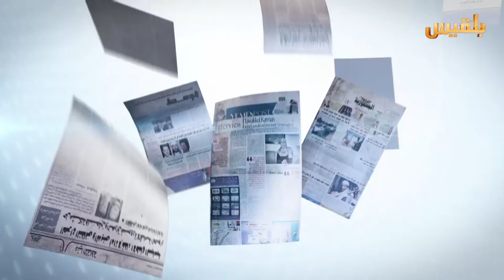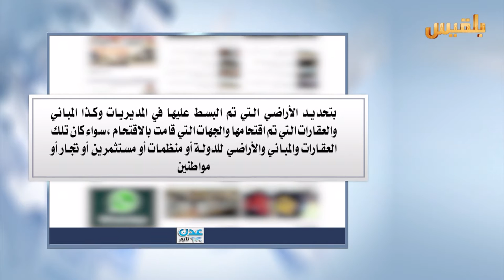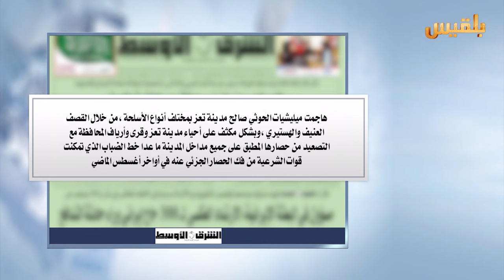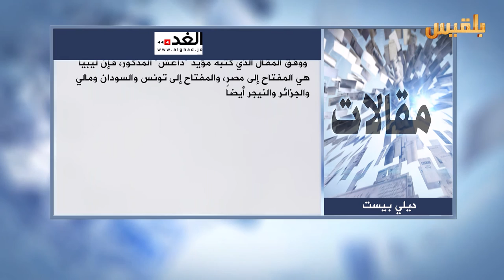كشك الصحافة | 11 - 10 - 2016 | تقديم : سالم باحمران